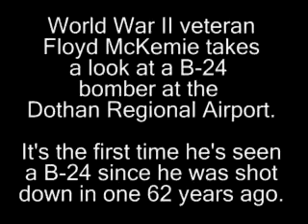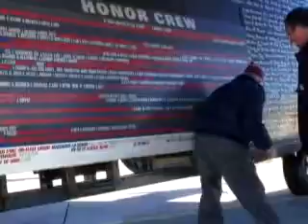Prisoner of War Bomber - Dothan Eagle - 2008 Archives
WWII veteran Floyd McKemie sees a B-24 Bomber for the first time in 62 years.